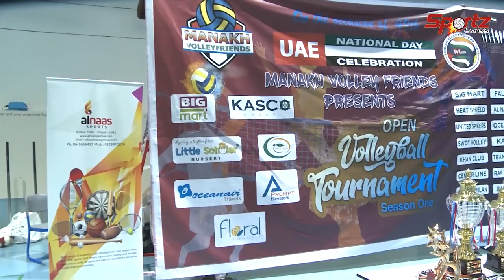🏆FINAL MATCH PART 3 🏆//🎖BIG MART V/S MANAK🎖//MANAK VOLLEY FEST 2020//VOLLEYBALL TOURNAMENT DUBAI